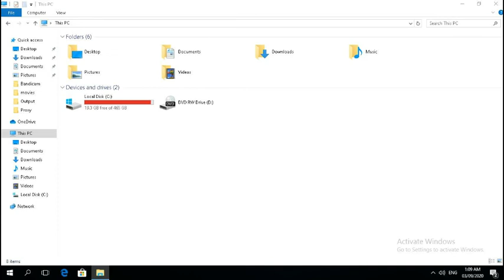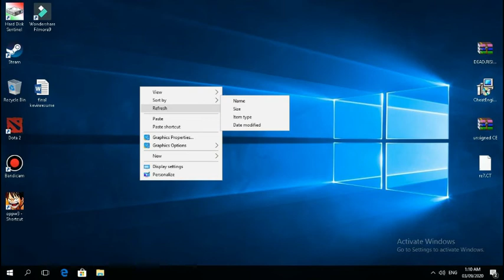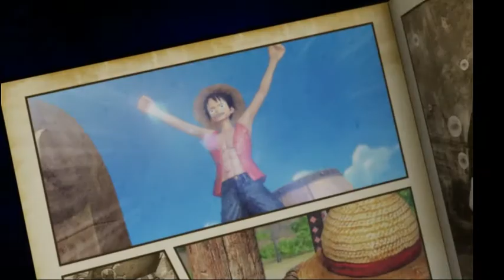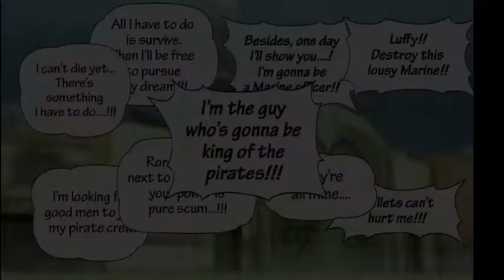one piece pirate warriors 3 gaming in intel celeron n3150 2gb ram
33 fps in gameplay

in 8gb ram
min 40
max 53
1280x720
low settings

Minimum requirements
OS: Windows 7 / 8 / 8.1
Processor: Core2Duo 2.4GHz
Memory: 512 MB RAM
Graphics: 512 MB Nvidia GeForce 8800 / ATI Radeon HD 3870
DirectX: Version 9.0c
Network: Broadband Internet connection
Hard Drive: 20 GB available space
Sound Card: DirectX® 9.0c or higher
Additional Notes: Game pad support

Recommended requirements
Processor: Core i7 860
Memory: 1 GB RAM
Graphics: 1 GB Nvidia GeForce GTX 550Ti / AMD Radeon HD 6790
DirectX: Version 9.0c